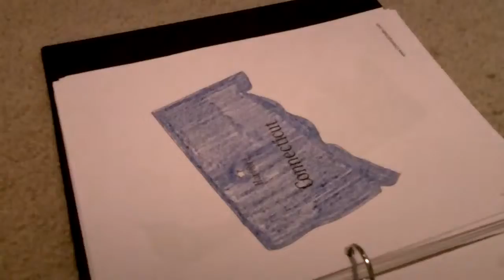More States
Alabama through Illinois.  Still working on a few of them.  Not bad for a two-year-old, though.